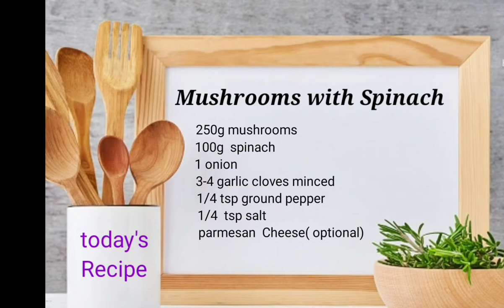Garlic Mushrooms & Spinach | Quick Recipe